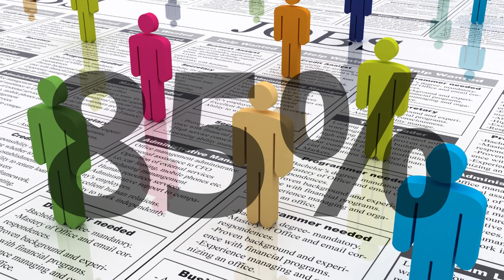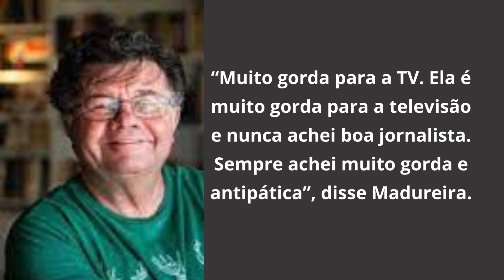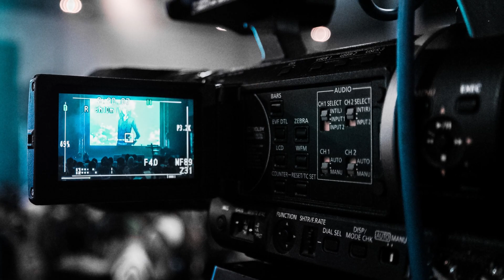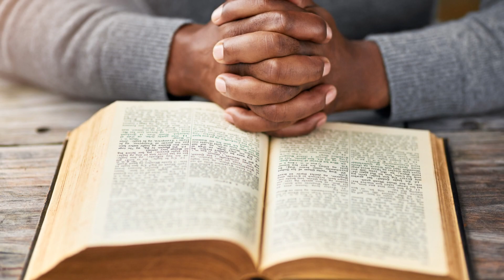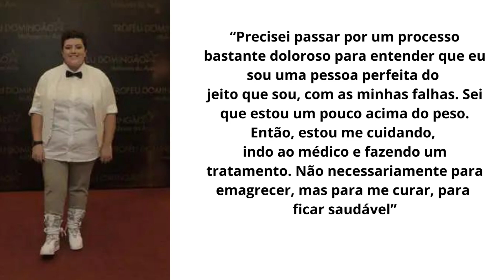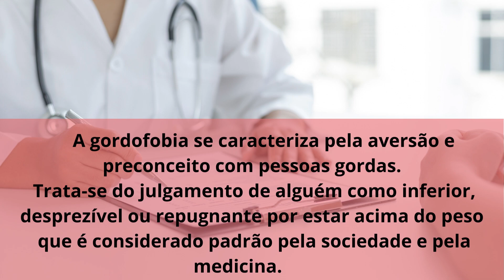PRETA GIL REVELA CONSTRAGIMENTO COM SILVIO SANTOS NO SBT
1 – Christiane Pelajo
Um caso que ocorreu foi a gordofobia sofrida pela jornalista. O ex-integrante do extinto programa
“Casseta & Planeta”, Marcelo Madureira, dentonou a jornalista em sua participação no programa “Na Lata”,
com Antônia Fontenelle.

“Muito gorda para a TV. Ela é muito gorda para a televisão e nunca achei boa jornalista. Sempre
achei muito gorda e antipática”, disse Madureira.

2 – Preta Gil
Desde sempre Preta é alvo de gordofobia. Mas o caso mais famosos de ataque gordofóbico contra ela
 veio de Silvio Santos em 2018,

Preta Gil já participou de reality para perder peso. Mas ela nunca deixou de postar fotos  biquini
e faz questão de postá-las para mostrar suas curvas e exaltar a beleza natural de cada um.

3 – Mariana Xavier
A atriz já foi atacada na internet por uma pessoa que desejou que ela morresse simplesmente por conta
 do peso dela. Felizmente Mariana não deixa se abater por comentários gordofóbicos e é um dos ícones

4 – Thais Carla
Certa vez, a Thais contou, com lágrimas nos olhos, que as pessoas estavam a parando na rua para
criticar o seu peso.

Mas Thais não se deixou abater e se tornou um exemplo para outras mulheres. A bailarina mostra com
orgulho suas curvas e incentiva suas seguidoras a também aceitarem seus corpos.

5 – Jojo Todynho
Jojo também sempre é alvo de críticas por conta do seu peso. Até na televisão ela já sofreu
gordofobia. Por exemplo, no quadro “A hora da venenosa”, na Record, o comentarista Ricardo Lombardi
disse que ele só incluiria Jojo em um “termômetro” de beleza só depois que ela fosse para uma
academia emagrecer.

Contudo, Jojo continua firme e forte e sem vergonha de mostrar suas curvas. Além de incentivar
várias pessoas a também se aceitarem como são. Ela inclusive falou sobre ter feito cirurgia plástica,
 mostrando que não tem medo nenhum de falar qual é a sua relação com seu corpo.

“Insistem em me insultar. Não estou preocupada com beleza e muito menos com gordura. Estou preocupada
 em ganhar muito dinheiro. Guardo muito dinheiro. Trabalhando eu tenho o conforto que quero e levo a
vida que quero”, postou ela em seu Instagram.

6 – Solange Almeida
A cantora já chegou a pesar mais de 100 quilos antes de passar por uma cirurgia bariátrica. E mesmo
depois de ter emagrecido, Solange continuou sendo alvo de gordofobia. Por exemplo, Mara Maravilha
disse que a cantora parecia uma “Free Willy fora do oceano” antes da cirurgia.

 recebe. Nesse episódio com Mara Maravilha, inclusive, ela respondeu: “Não uso o nome de Deus em
vão e nem preciso apelar para aparecer. Deixa ela lá. Talvez precise disso para ser feliz”.

7 – Ana Vilela
A cantora decidiu emagrecer depois de ter sofrido bullying na escola e ser vítima de vários ataques
Mesmo assim, a cantora ainda segue sendo criticada por conta do seu peso.

“Tenho recebido muitos comentários maldosos, de pessoas me chamando de gorda, dizendo que estou
acima do peso, me chamando de rolha de poço, e mandando eu emagrecer”, desabafou.

Mesmo com os comentários negativos, Ana Vilela tem seguido sua rotina de exercícios e garante que,
 atualmente, ela se ama mutio.

“Precisei passar por um processo bastante doloroso para entender que eu sou uma pessoa perfeita do
jeito que sou, com as minhas falhas. Sei que estou um pouco acima do peso. Então, estou me cuidando,
indo ao médico e fazendo um tratamento. Não necessariamente para emagrecer, mas para me curar, para
ficar saudável”, explicou.

E nos do canal não é fofoca é noticias traremos algumas informações à respeito deste polemico assunto
que também é uma preocupação da saúde pública.

Entenda o que ocasiona a gordofobia - Essa fobia é baseada na ideia sem fundamento de que as pessoas estão
 acima do peso por descuido com a sua saúde, preguiça ou falta de vontade em ter um corpo
 socialmente saudável.